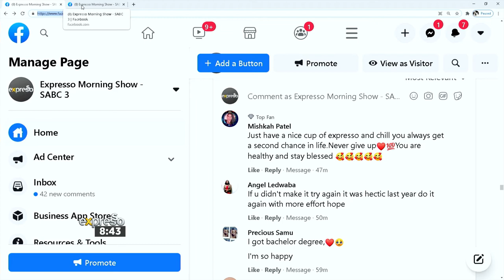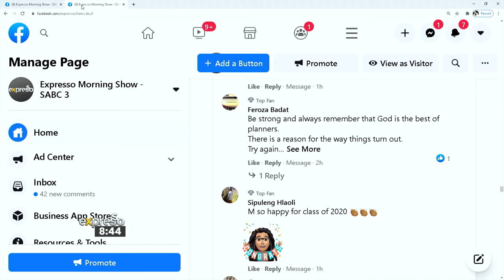Health Advice: Teen Suicide Prevention #3